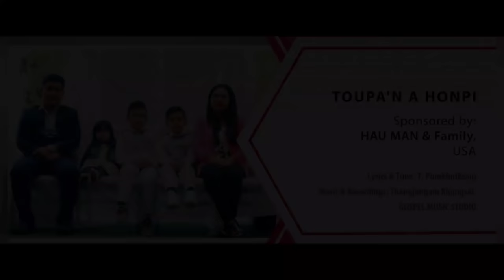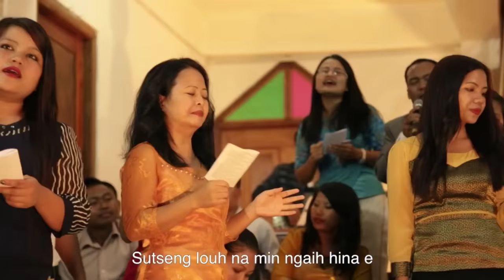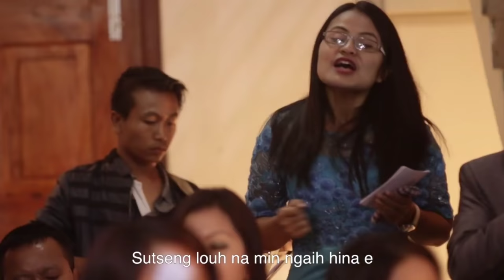TOP 10 - Phatna Luangkhawm Album Vol.1-5